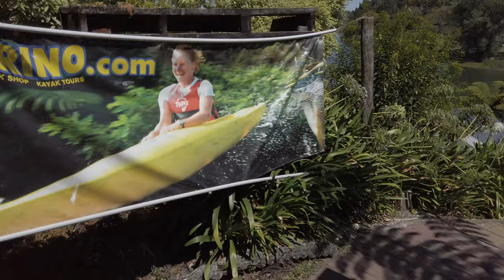Vlog 53 - PAANO LUMIPAD? 🐥| LOL😁 | GALA WITH DABARKADS | WAIMARINO 🇳🇿NEW ZEALAND TRAVEL VLOG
Hi guys! Upload na naman! Sorry, matagal na naman ako nag upload. Alam niyo naman na busy ako sa pag aaral at buhay. Char! Thank you sa patuloy na support. Enjoy and God Bless! : ) @airnz WAIMARINO TAURANGA NEW ZEALAND

Love,
Ceasar Calawan.

Profile:
Hi everyone!